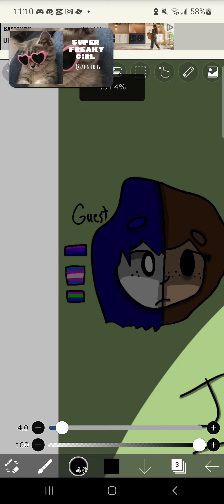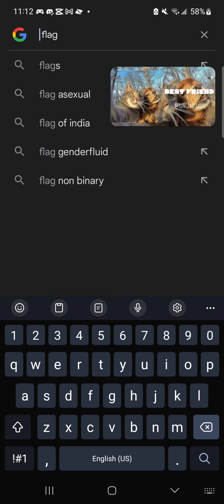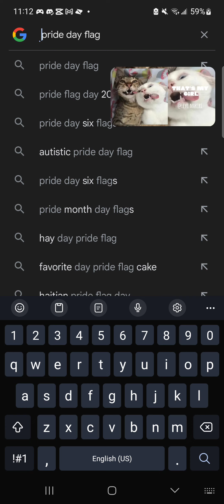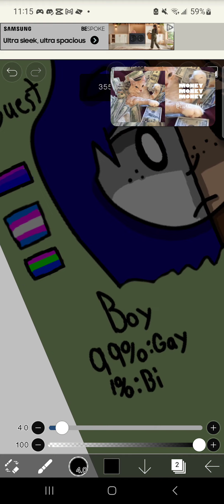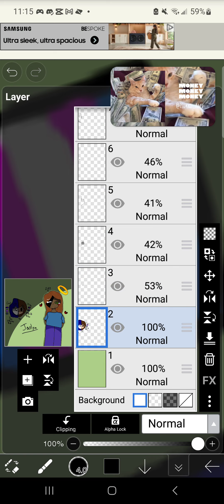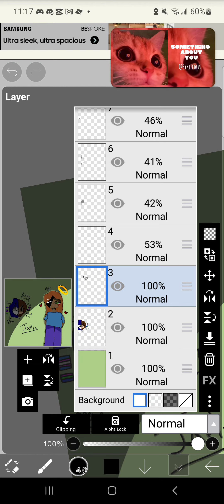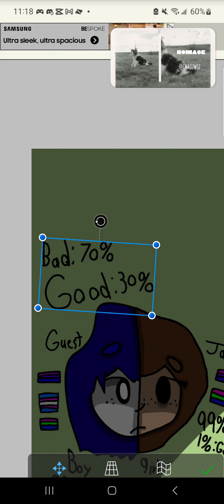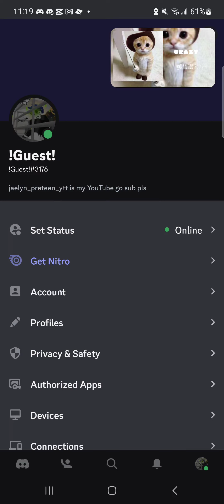playing music while making some art(6/?)